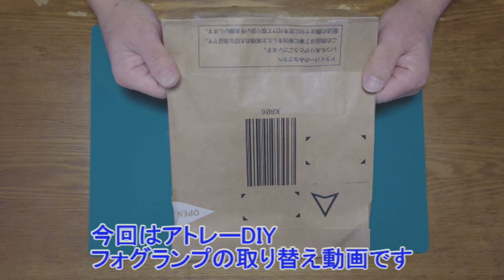フォグバルブ３０分で取り換えてみた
【新型アトレー】新型アトレー,
新型アトレーにライムイエロー/ホワイトのLEDフォグバルブを取り付けました
適合車種
トヨタ
ハイエース 7型 GDH/TRH200系 R4.4~・アクア MXPK11/KXPK16 R3.7~・ルーミー M900A/M910A R2.9~

カローラスポーツ NRE210H/NRE214H/ZWE211H/ZWE213H H30.6〜・カローラセダン ZRE212/NRE210/ZWE211/214 H31.10〜

カローラツーリング ZRE212W/NRE210W/ZWE211W/214W H31.10〜・カローラ 210系R1.10~・カローラクロス R3.9~

カローラツーリング アクティブライド MZEA12W 2021.4/2000リミテッド MZEA12W R2.6~

クラウン GWS224/AZSH20/AZSH21/ARS220 全グレード H30.6〜

C-HR ZYX11/NGX10/NGX50 H31.10〜・C-HR（MC後期）R1.10~

RAV4 MXAA5#AXAH5# アドベンチャー/PHV以外 R3.12~・ハイラックス GUN125 R2.8〜

ハリアー AXUH80/AXUH85/MXUA80/MXUA85 R2.6〜

ヤリス MXPH10/MXPH15/MXPA10/MXPA15/KSP210 R2.2〜

ヤリスクロス MXPJ10/MXPJ15/MXPB10/MXPB15 R2.8〜

プリウス ZVW51/ZVW55 H30.12〜・NOAH 90系（Zグレードのみ）R4.1~

アルファード 40系R5.6~・シエンタ MXPL MXPC 10系 R4.8~

ピクシストラック R3.12~・ピクシスバン R3.12~

プリウス 50系 後期 H30.12~・ランドクルーザー 300 R3.8~

レクサス
UX250h MZAH10/MZAH15 H30.11〜

UX200 MZAA10 H30.11〜

LM300H

ダイハツ
トール M900S/M910S R2.9~

新型アトレーS700V S710V

アトレーデッキバン R3.12~

タントカスタム R4.10~

ハイゼット S7#0V/W,S5#OP R3.12~

ハイゼットカーゴ R3.12~

ハイゼットトラック R3.12~

ムーヴキャンバス R4.10~

スバル
ジャステイ M900F/M910F R2.9~

サンバートラック R2.9~

サンバー バン R4.1~

ジャスティ 後期 R2.9~

ホンダ
新型ステップワゴン R4.5~

シビック R3.9~

車両のフォグランプレンズに「KOITO 12-611」と表示されていれる車両には対応可能です。
ご注意：
トヨタ/レクサス純正バイカラーLEDフォグランプ装着車はすべて適合不可となります。
車検場や検査官の判断によりライムイエロー光色が車検を通れない場合もあります。ご了承ください。